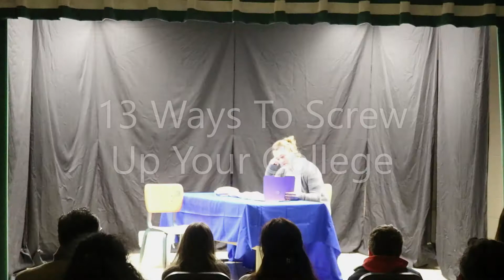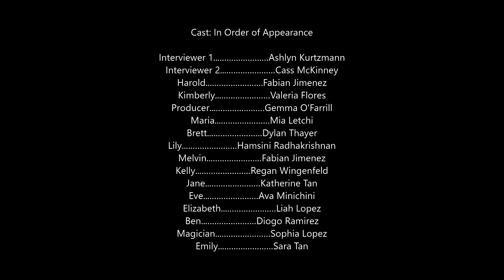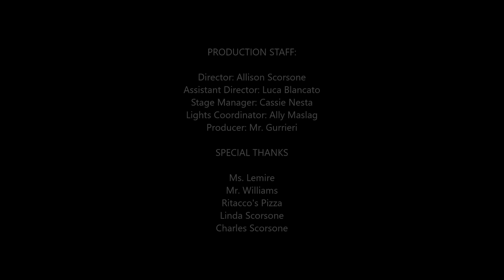13 Ways To Screw Up Your College Interview - Show 1: Nutley Thespian Fall Play 2021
Show 1 of 2 on December 3rd 2021.

13 Ways To Screw Up Your College Interview by Ian McWealthy

Directed by Allison Scorsone